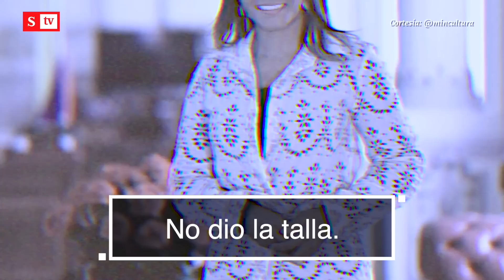Fuerte crítica de Salud Hernández-Mora a Patricia Ariza, la Mincultura de Petro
“Señores policías, nunca se acerquen a la nueva ministra de Cultura. Dejen que la cuiden sus amigas y la primera línea”: Salud Hernández-Mora lanza dura opinión tras la designación de Patricia Ariza en el gobierno Petro.